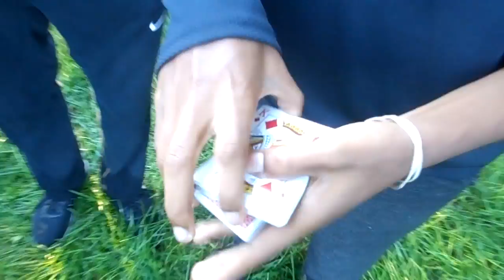Simple Sandwich Card Trick